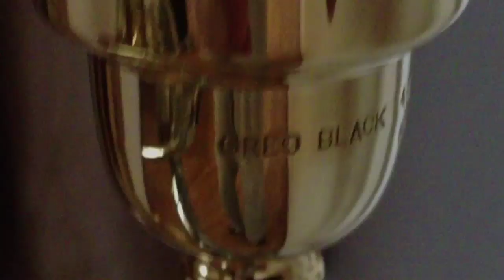The Potential is in the Piece LoBrass Productions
The Potential is in the Piece:
Rochut No. 4
Tom Ervin Counterparts
Tony Wise: Tenor Trombone
Zack Bond: Bass Trombone
Greg Black Mouthpieces